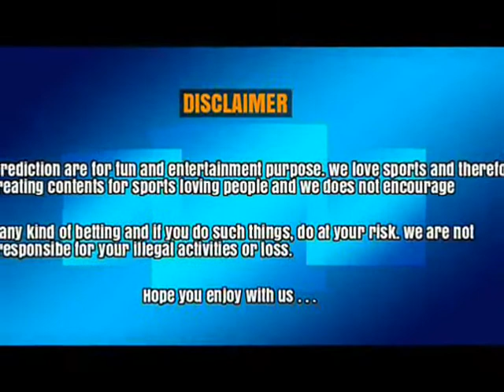PATNA PIRATES VS GUJARAT FORTUNEGIANTS | FINAL WINNER PREDICTION | 28 0ct 2017|SPORTS ATTACK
WINNER PREDICTION, FINAL - PRO KABADDI 2017

GUJARAT F.GIANTS VS PATNA PIRATES

Time: 8 PM IST

Venue: CHENNAI